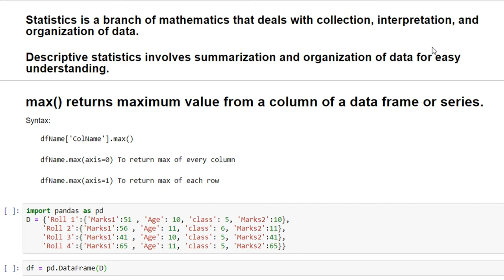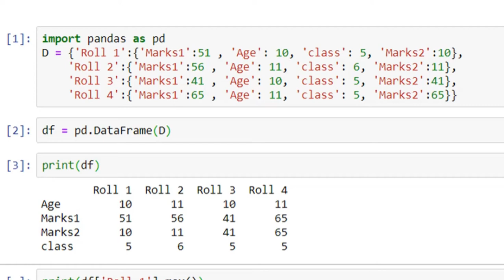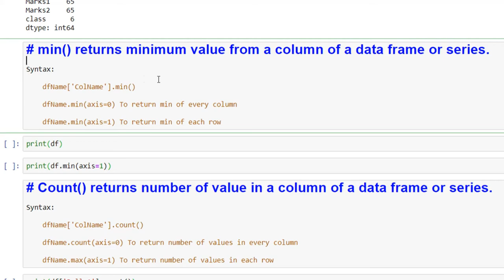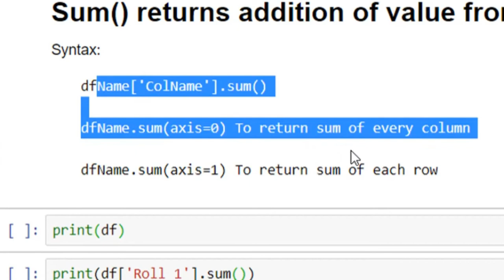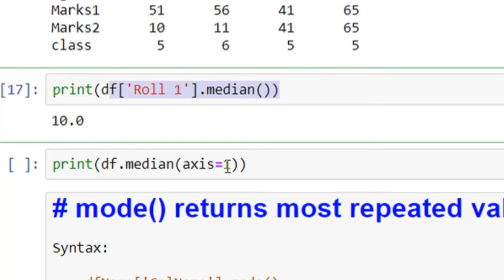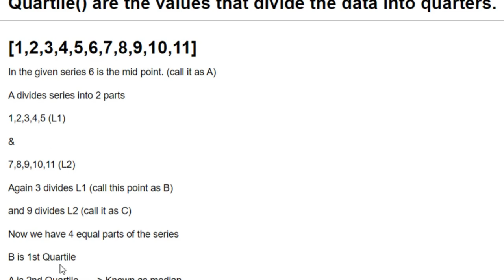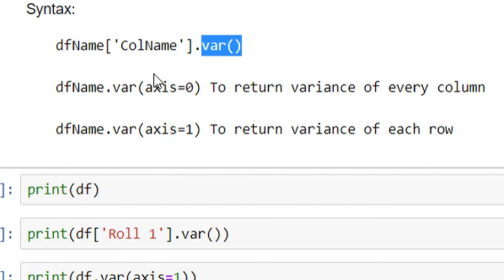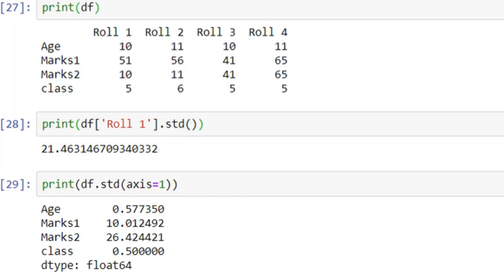1.4 Descriptive Statistics | Data Handling using Pandas 2 in python - Informatics Practices 12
Hello all,
This lesson will help you in exploring the Data frames of the Pandas library and its operations in python programming.
If you have any suggestions for us then please let us know.

Jai Hind.